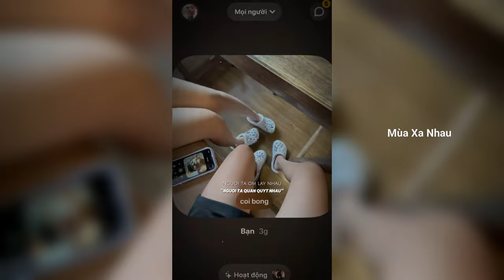🎧 Nhạc Chill Tik Tok - Tổng Hợp Những Đoạn Nhạc Chill / Singing Cực Hay Giúp Thư Giãn #97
Tổng Hợp Những Đoạn Nhạc Nhẹ Nhàng giúp Thư giãn